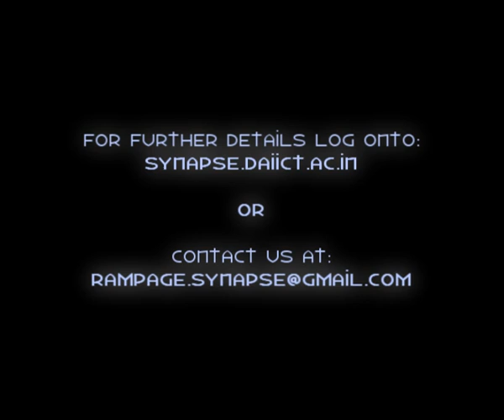DAIICT Rampage Promo 2009 [Synapse]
A short video sneak preview made for the Rampage event of Synapse - the technical and cultural student festival at Dhirubhai Ambani Institute of Information and Communication Technology (DA-IICT), Gandhinagar, Gujarat, India.

Software Used: Sony Vegas 8.0

Sound track #1: Mein Herz Brennt by Rammstein
Sound track #2: Navras by Juno Reactor & Don Davis